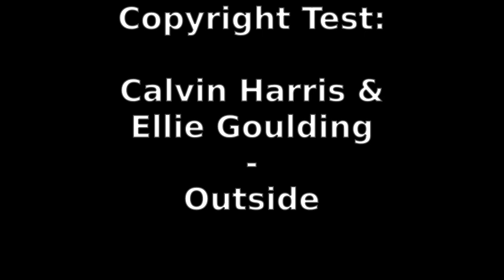Calvin Harris & Ellie Goulding - Outside Copyright Test